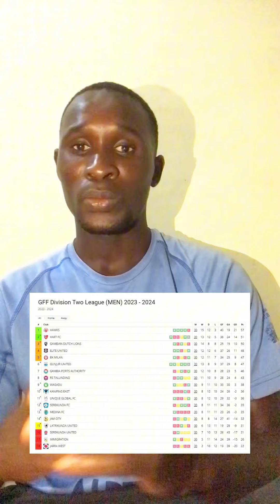The results of second division of Gambia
This is the results of the second division of The Gambia